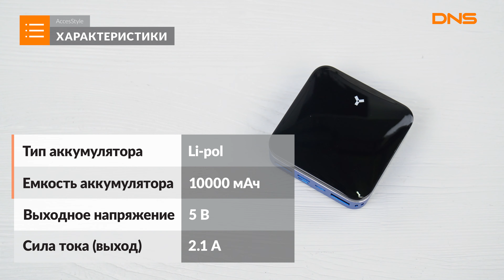Распаковка портативного аккумулятора Accesstyle Violet 10MP / Unboxing Accesstyle Violet 10MP